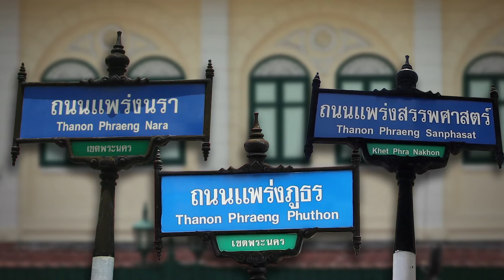ชุด : รื่นรมย์ชมรัตนโกสินทร์ “ย่านสามแพร่ง”